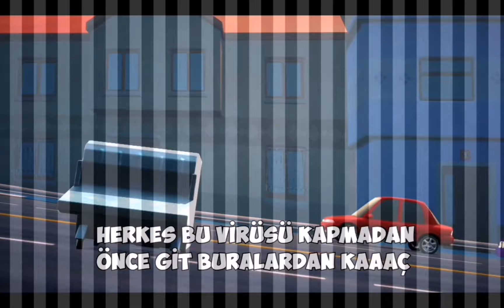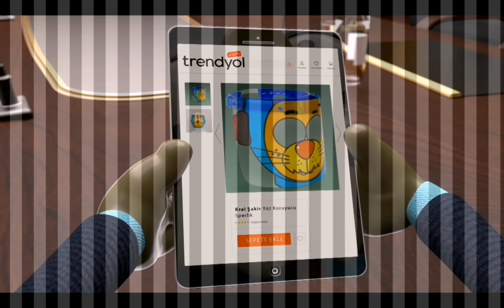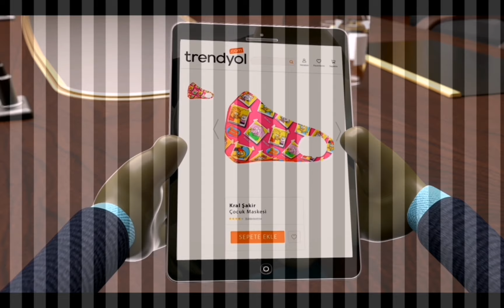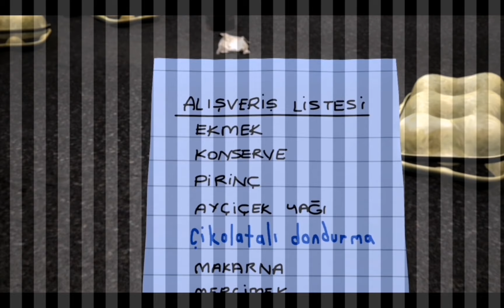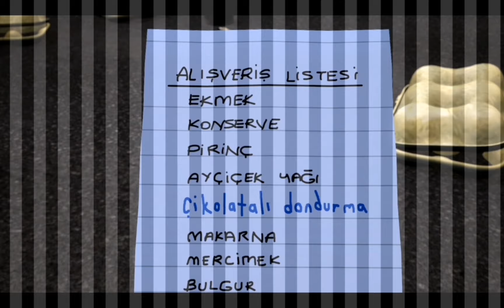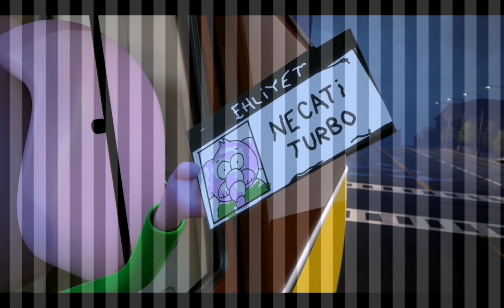Kral şakir mikrop avcıları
biraz ses kötü oldu kusura bakmayın